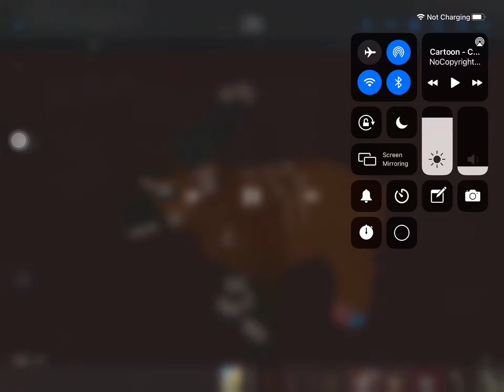Ycreatures origins jungle update?? (Reupload) 2022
What do you think will be in the next update leave ur thoughts down below in the comments!!